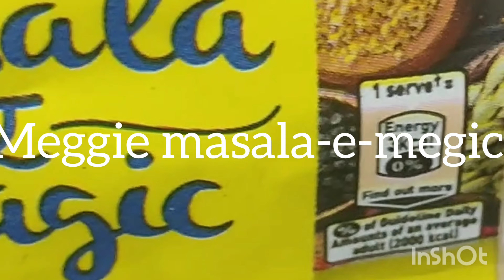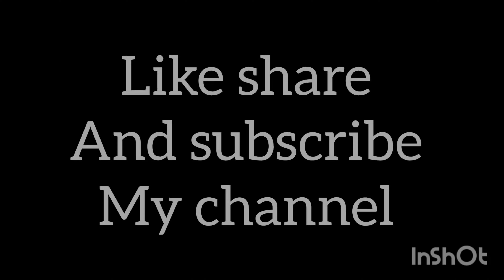Masala Pasta Recipe l simple tasty pasta l Red Sauce Pasta l spicy pasta l instant Pasta masala